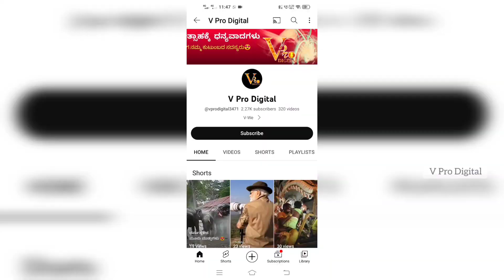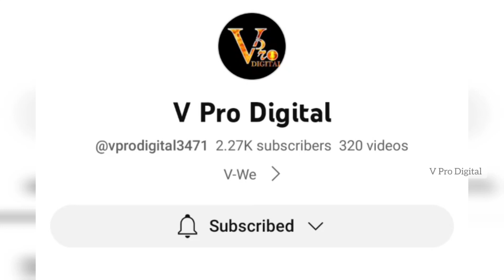Untold Story of Gururaj Gantihole | ಕ್ಯಾಂಡಿ ಮಾರಾಟದಿಂದ ಬಿಜೆಪಿ ಕ್ಯಾಂಡಿಡೇಟ್ ವರೆಗಿನ ಬರಿಗಾಲ ಸಂತನ ಜರ್ನಿ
Untold Story of Gururaj Gantihole | ಕ್ಯಾಂಡಿ ಮಾರಾಟದಿಂದ ಬಿಜೆಪಿ ಕ್ಯಾಂಡಿಡೇಟ್ ವರೆಗಿನ ಬರಿಗಾಲ ಸಂತನ ಜರ್ನಿ | Baindoor
Its a Untold story of Gururaj gantihole Karnataka Bjp candidate from Baindoor constituency. the journey start from selling ice candy and he become a great business man and then become a RSS purnavadhi swayamsevaka in Putturu district. he served in Belthangadi, Puttur, Sulya, Bantwal and more. he serve also as A CEO and Director in Vishwadarshana educational society. also a great farmer and now social Reformer. all The Best Gururaj Gantihole.

Thank You For Connected VPro Digital.
Weprofessionalgmail.com